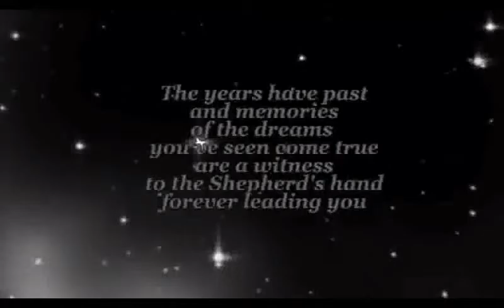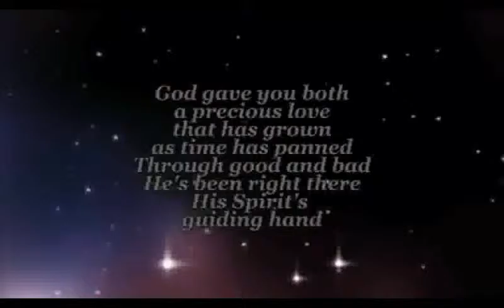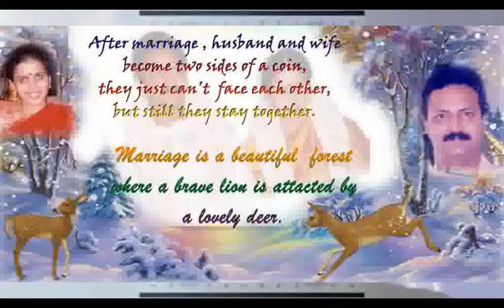Happy Silver Wedding Anniversary Dear Mr & Mrs Shyamala